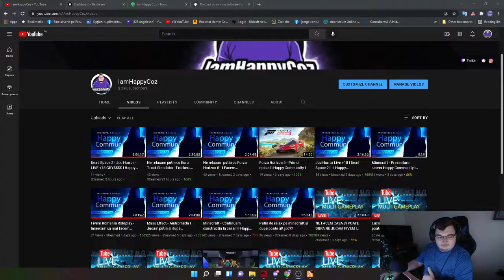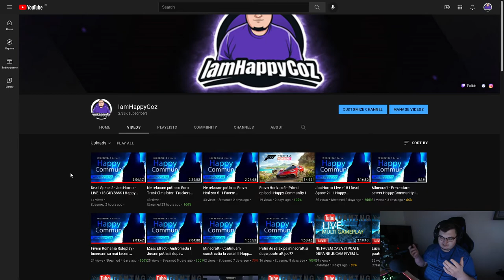Cu un ultim Videoclip vreau sa va spun Adio platformei Youtube !!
🔰 Informatii 🔰

Server minecraft Ip: Aici este ip-ul: 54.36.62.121 si pentru cei de pe telefon etc Port-ul ii: 25565

🔰Pc Spec:

💻 Accesoriile si perifericele pe care le folosesc:
📸 Camera pentru livestream: AUKEY 1080p
🎧 Casti: DIZA100 Onikuma Gaming Headset
🎙️ Microfon: Tonot TC-2030 Microfon
⌨️ Tastatura: Sharkoon Skiller SGK4 Gaming
🖱️ Mouse: TRUST GXT 108
🧣 MousePad: RuoCherg Gaming Mouse Mat with RGB Lighting,
🖥 Monitor secundar: HP 60HZ
🖥Componetele PC-ului de Gaming:
🎛 Procesor: Intel Core i7-9700 CPU 3.00 GHz
📼 Placa Video: nVidia GeForce RTX 2060 Super 6gb
🎞 Memorii RAM: 16 GB